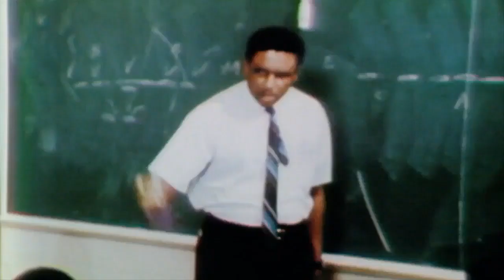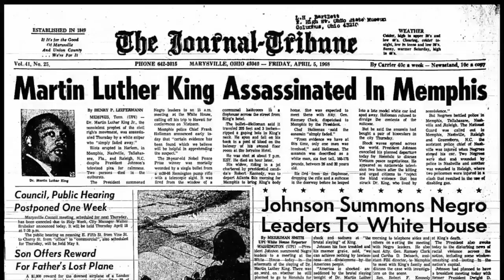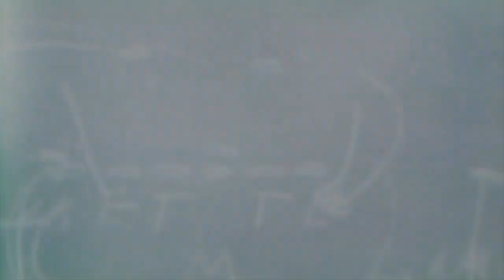HBCU Football History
History of HBCU Football Featuring Grambling Football. ESPN owns the rights to this video.